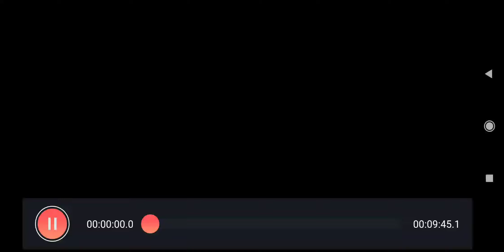Random Boss Epic Rounds Sf2 || Aventador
Hello guys

Some old Rounds random weapon random Boss damage 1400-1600